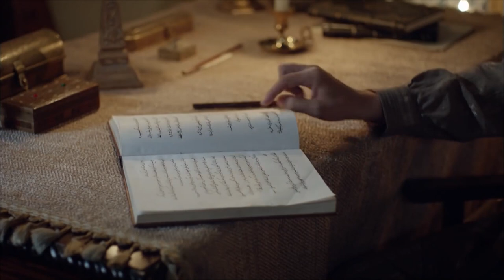Сулейман Посещает Хадиджу | Великолепный Век Серия 29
Сулейман Посещает Хадиджу - ВИЗИТ СЕСТРЫ

Ибрахим из Денег встал на колени перед Соломоном.. Ибрахим интересуется твоей виной. Султан Сулейман делает предложение, которое очень удивит Авраама. Авраам на грани трудного решения...
Хюррем и Махидевран сталкиваются... Махидевран жестко реагирует на развлечения, организованные Хюррем. В драку дуэта неожиданно вмешивается кто-то. С его приходом в гареме слышны голоса.

В государственном управлении все идет полным ходом... Пири-паша уходит с поста визиря. А Ахмет-паша считает, что по старшинству он достоин этой должности. Но султан Сулейман принимает неожиданное решение. Ахмет-паша испытывает трудности с принятием решения...

Ибрагим узнал о болезни Мехмета Челеби. Это позволяет получить эту информацию до губернатора Султана. Губернатор султан боится, что Хатидже снова потеряет жену. Султан объясняет ситуацию, столкнувшись с Сулейманом. Но ответ Соломона никогда не бывает таким, каким предполагалось.

«Великолепный Век» - сериал турецкого производства, транслируемый по телевидению, жанра исторический вымысел.
В сериале за основу взята история жизни Падишаха Османской Империи Кануни Султан Сулеймана и Хюррем Султан, борьба Хюррем Султан за престол, на котором она видит своих сыновей и дворцовые интриги.

В ролях: Халит Эргенч, Набахат Чех, Марыра Узерли, Окан Йылабык, Нур Айсан, Сельма Эргеч, Сема Кечик, Роциз Ахмет, Селим Байрактар, Селен Озтюрк, Нихан Бююктюдж, Бурджу Дунай, Мерве Офлаз, Ариф Эркин, Али Буддыря, Альпийский Ойкен, Мурат Хартун, Доган Туран, Гекхан Челеби, Юксель Унал.

Производство: TIMS Production
Режиссер: Дождь Тайлан, Дюрул Тайлан
Сценарий: Мерал Окей